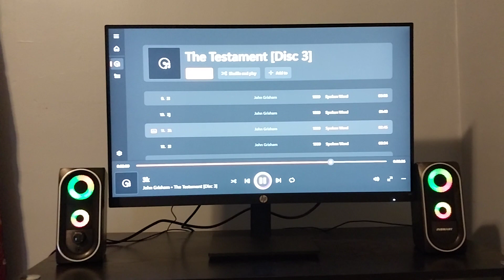XBOX Series X - Track 11